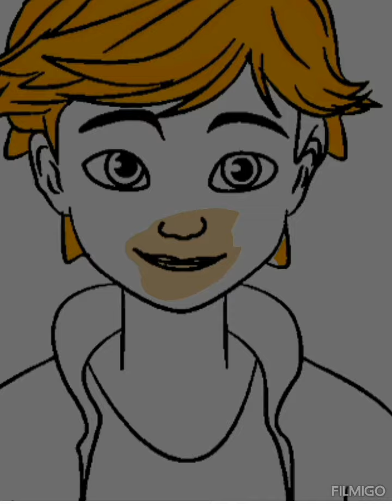DRAWING OF ADRIEN AGRESTE FROM MIRACULOUS ❤️❤️❤️adrien adrinette art_splash ARAYANA CAT NOIR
DRAWING OF ADRIEN AGRESTE FROM MIRACULOUS ❤️💕 arayana art drawing adrien agreste hawkmoth anime gabriel AGRESTE emily agreste#catnoir#ladybug